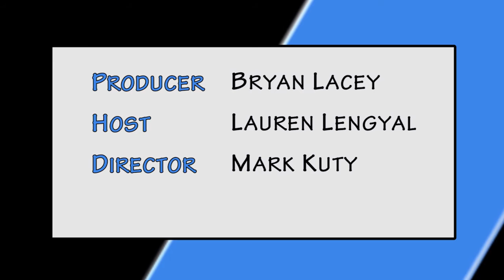Polk Place Wine Festival of Central Florida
Alliance for Independence invites you to the Wine Festival of Central Florida Friday, March 11th from 6:30 to 1000 PM at the Lake Mirror Promenade 121 S Lake Ave, Lakeland. Tickets are $60 per person in advanced and $70 at the door. The Wine Festival of Central Florida has become one of Lakeland’s premier events. The event features over 125 different wines from a variety of select vineyards, food samplings from over 25 different chefs and restaurants, a bevy of craft beers to satisfy your curiosity as well as select premier liquors to tempt your taste. Proceeds benefit the clients served by Alliance for Independence.